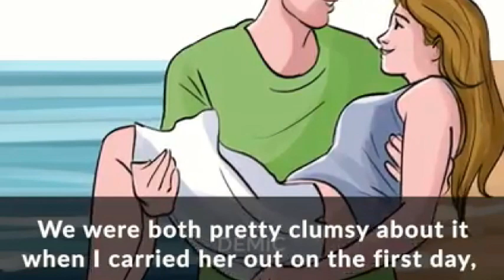I want a divorce...